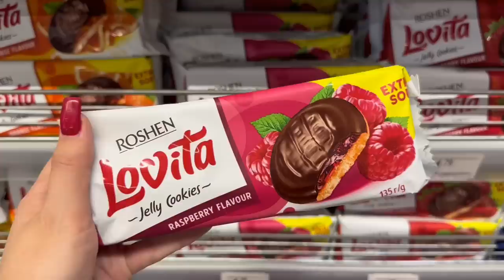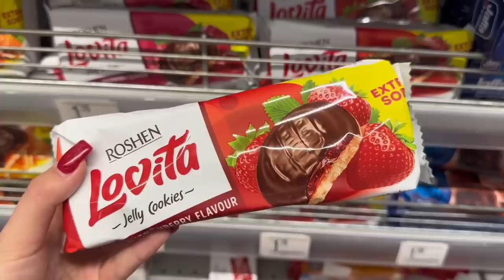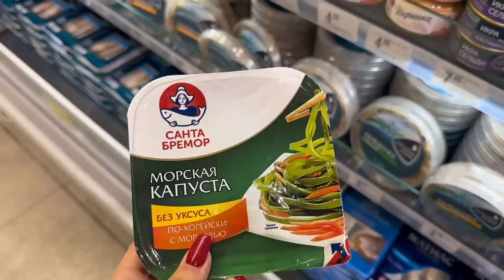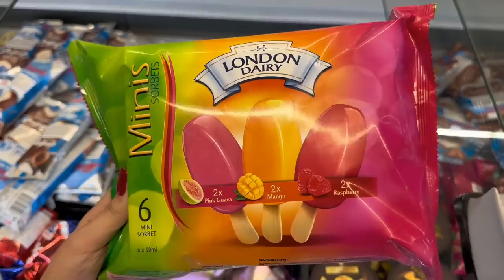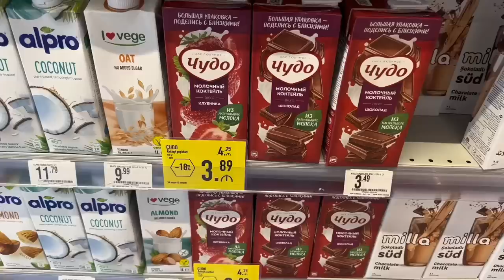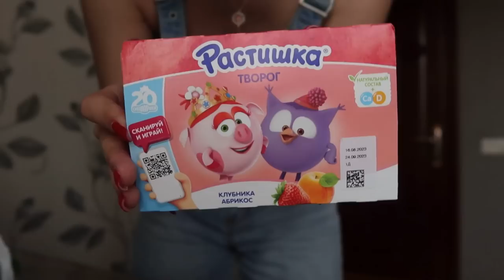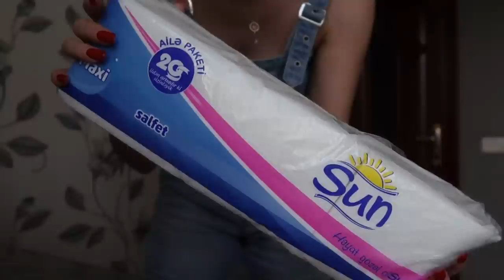ПОКУПКИ ДЛЯ МУКБАНКА 🫶🏻 ВЫБИРАЕМ ВМЕСТЕ AE🌸